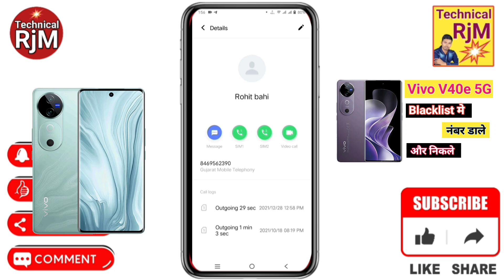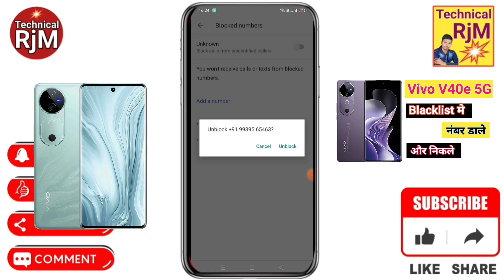Vivo V40e 5G blacklist setting Vivo V40e 5G Blacklist Me Kaise Dale blacklist me se Number Nikale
About Video.Vivo V40e 5G blacklist setting Vivo V40e 5G Blacklist Me Kaise Dale blacklist me se Number ko kaise Nikale Vivo V40e 5G

Vivo V40e 5G block number ko unblock kaise kare,
Vivo V40e 5G how to call blacklist number,
Vivo V40e 5G call blacklist unknown number,
How To Remove Number Blacklist In Vivo V40e 5G,